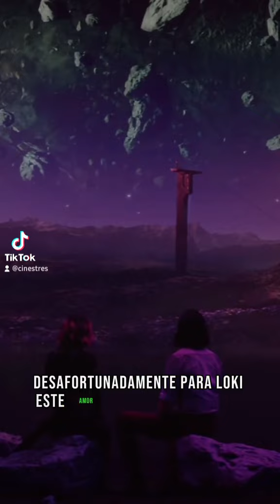El AMOR poco correspondido de LOKI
En mi opinión, Sylvie nunca estuvo enamorada de Loki, y aquí les cuento por qué pienso eso.

NO OLVIDEN SEGUIRME EN TIKTOK